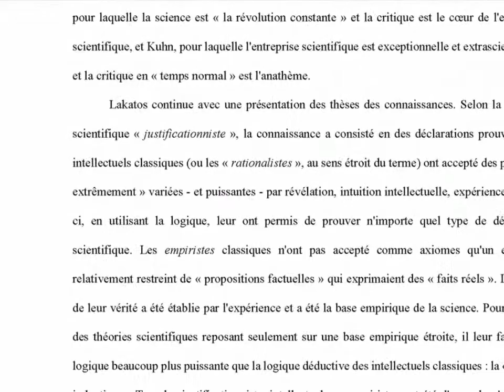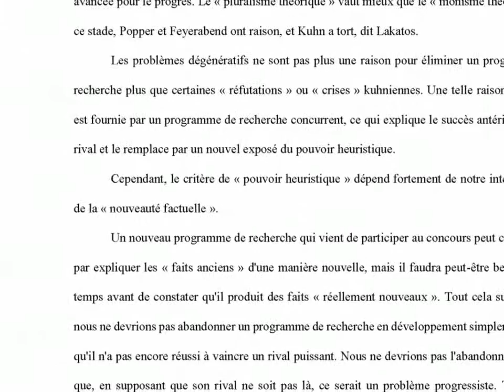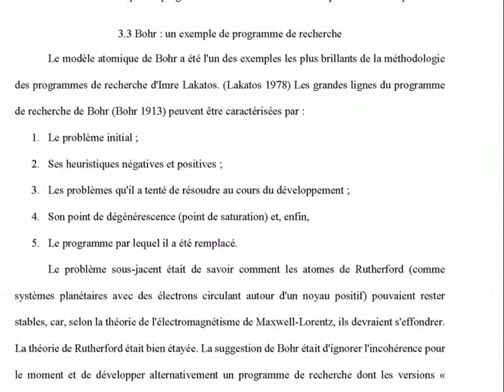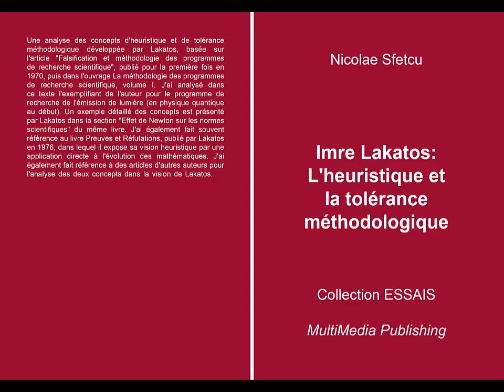Imre Lakatos: L'heuristique et la tolérance méthodologique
Une analyse des concepts d'heuristique et de tolérance méthodologique développée par Lakatos, basée sur l'article "Falsification et méthodologie des programmes de recherche scientifique", publié pour la première fois en 1970, puis dans l'ouvrage La méthodologie des programmes de recherche scientifique, volume I. J'ai analysé dans ce texte l'exemplifiant de l'auteur pour le programme de recherche de l'émission de lumière (en physique quantique au début). Un exemple détaillé des concepts est présenté par Lakatos dans la section "Effet de Newton sur les normes scientifiques" du même livre. J'ai également fait souvent référence au livre Preuves et Réfutations, publié par Lakatos en 1976, dans lequel il expose sa vision heuristique par une application directe à l'évolution des mathématiques. J'ai également fait référence à des articles d'autres auteurs pour l'analyse des deux concepts dans la vision de Lakatos.

SOMMAIRE:

Abstract
1 Vue d'ensemble
1.1 Le falsificationnisme dogmatique (ou naturaliste)
1.2 La falsification méthodologique
1.3 La falsification méthodologique sophistiquée
2. La tolérance méthodologique
3 L'heuristique
3.1 Heuristique négative : le « noyau dur » du programme
3.2 L'heuristique positive : la « ceinture de protection » du programme
3.3 Bohr : un exemple de programme de recherche
3.4 Preuves et Réfutations
4 Conclusions
Bibliographie

DOI: 10.13140/RG.2.2.30348.46729